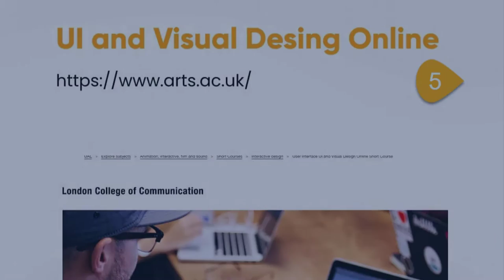6 Best Online Platforms To Learn UI Design For Beginners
6 Best Online Platforms To Learn UI Design For Beginners
As a beginner UI designer, you should be clear about what is UI design and how it works and how you can do practice to improve to achieve the next level as a good UI designer. You will learn about user experience and some of the topics that you'll cover. Here are some of the best platforms to learn UI

Important Resources:
Software I use to Make Video: